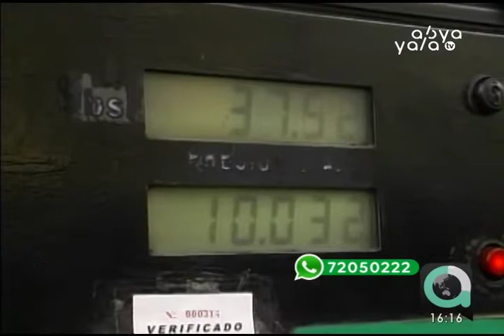Ante el cambio de octanaje, Choferes piden garantizar el abastecimiento de combustible